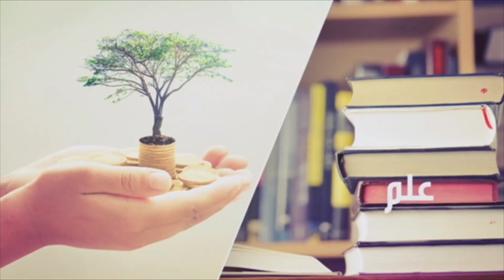از تقويت كننده هاى ايمان: دعا - دل نبستن به دنيا - بزرگداشت شعاير الهى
استاد صلاح الدین اسماعیلی - پالایش - شبکه جهانی نور -  دوشنبه - ۱۱ دی ۱۴۰۲

فرکانس: 12073 عمودی ( V )

شماره واتساپ شبکه جهانی نور